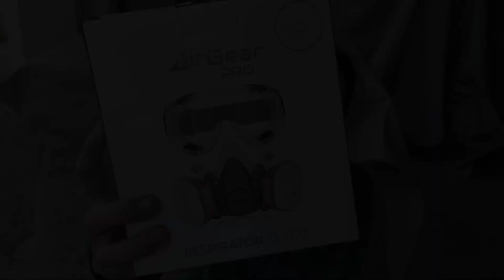[58] Come eliminiamo la Ruggine dal Passaruota del Van - Restauro camper Epoca VW LT 28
Ciao! Siamo Gaia e Simone qualche mese fa abbiamo dato vita al nostro ennesimo progetto. Volevamo un camper, ma dato che non ci piacciono le cose semplici abbiamo acquistato un magnifico rottame da sogno, da restaurare completamente.

Per scoprire come si evolverà la situazione, seguici sul canale!
Ci trovi anche su Instagram @zainomaestro

KIT MASCHERINA OCCHIALI TAPPI AirGearPro G-500

✅ Power Station All Power con sconto del 5% utilizzando il codice: 527ZM

Antirombo 3M Sovraverniciabile
Convertitore antiruggine Lux Metal 4L
Cera per Scatolati Fertan
Pistola per protettivo Scatolati

➡️ ISOLAMENTO ACUSTICO PIANALE:

- ABM Tappetino butilico
- Rullo a Pressione
- Armaflex 6 mm
- Moquette Autoadesiva

➡️ ISOLAMENTO ACUSTICO VANO MOTORE:

interno
- STP AEREO BOMB 4,3mm
- ISOLANTE TERMOACUSTICO RIFLETTENTE
- NASTRO ALLUMINIO ADESIVO

📸 La Nostra Attrezzatura:
- Google Pixel 8 Pro
- JOBY Kit GorillaPod 1K
- Microfono BOYA BY-MM1
- Panasonic Lumix DC-GH5M2
- MicroSDXC Da 256 GB
- SanDisk Extreme SSD NVMe Portatile

Your Intro di Audionautix è un brano concesso in uso tramite licenza Creative Commons Attribuzione 4.0.